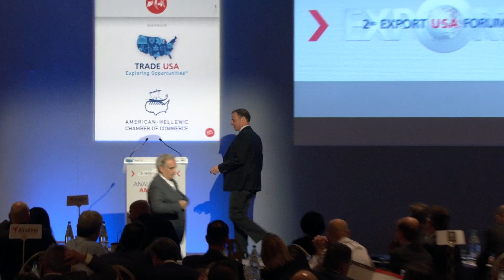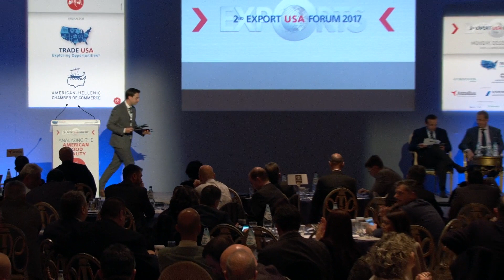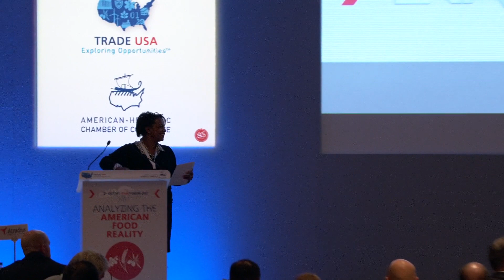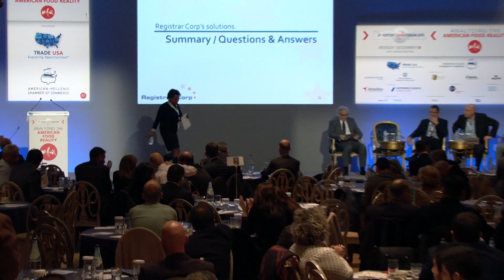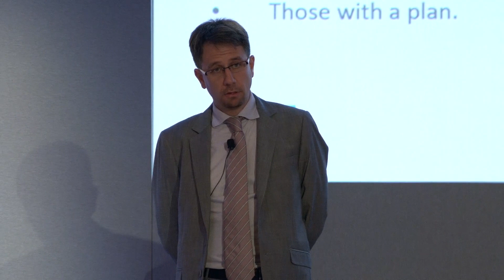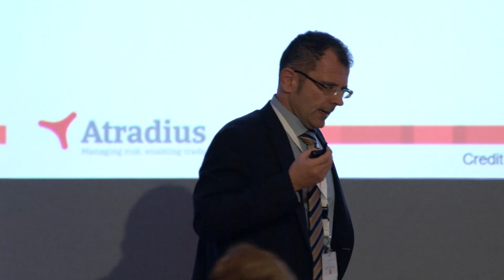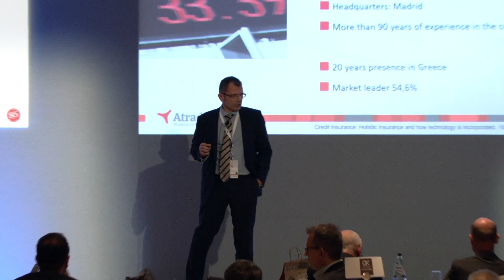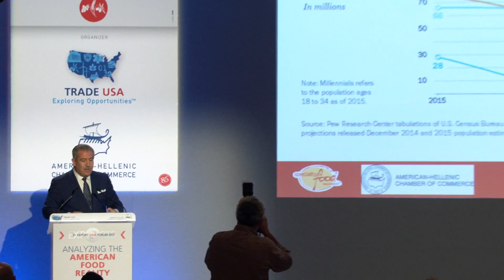ExportUSA Forum 2017 Part 2